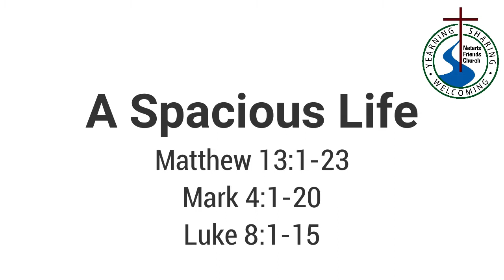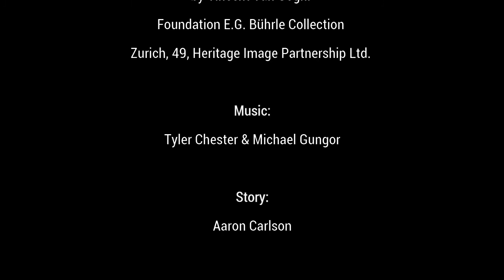A Spacious Life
This is Part 16 in our Parables Series.